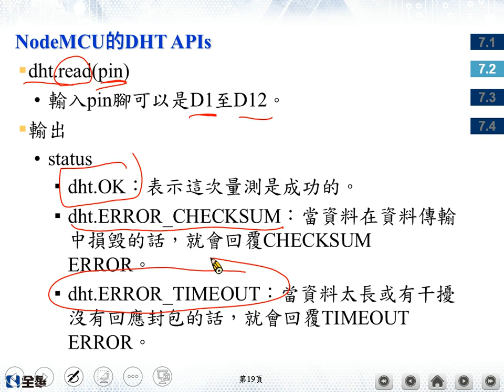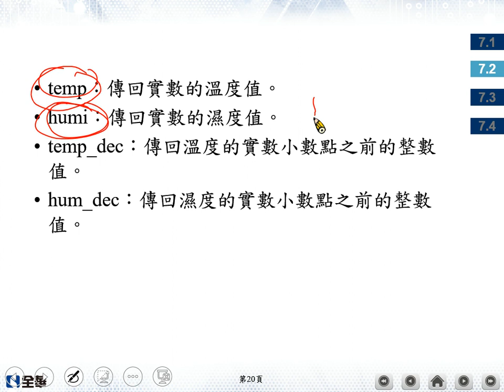7.2NodeMCU DHT 溫濕度讀取數位資料之相關知識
物聯網嵌入式系統程式設計: